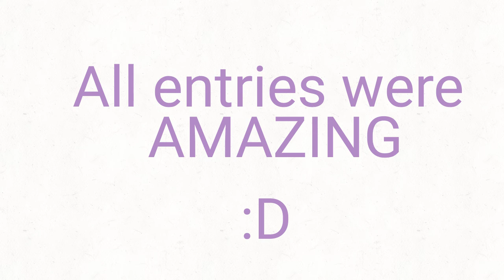Art contest winners! (READ DESCRIPTION!!!!)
Hey! So, winners of the art contest, read the prizes in the announcement video and then depending on what prizes you got, send me a link to a video/ drawing of the character you want me to animate /draw :3 it can be a character from something as long as I know how to draw it (feel free to ask) but it can be an oc if you want uwu
Comment if you won or I wont be able to make ur prize for you!